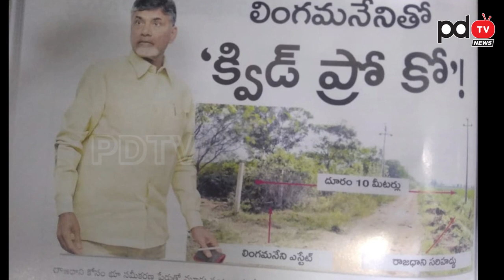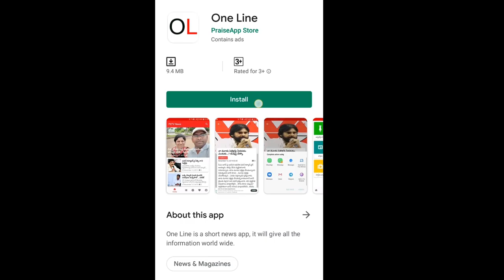Jagan Shocking Facts On Amaravati Insider Trading | ఇన్ సైడర్ ట్రేడింగ్ పై జగన్ రిలీజ్ చేసిన వీడియో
ఇదిగో ఆధారం... ఇన్ సైడర్ ట్రేడింగ్ పై జగన్ రిలీజ్ చేసిన వీడియో